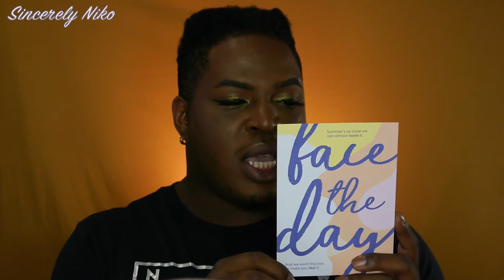JUNE BIRCHBOX UNBOXING| IS THIS MY LAST ONE? | Sincerely Niko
AYE YO SHAWDY, OPEN ME UP!!!

Hey RebelSquad ! I know, it time to say goodbye to unboxing these beautiful Birchboxes on my channel. It was fun reviewing them and seeing what I received on camera with you guys. It might make a return in the near future but who knows.

If you haven't done so by now,  make sure you hit that subscribe button to never miss any awesome video like this, and I hope to see you guys in the next one! MUAH!

Products Used | Mentioned:

Earth Nectar: Coconut Curl Cream
Estee Lauder - Night Repair Cream
Marcelle: Hydro-C 24hr Hydrating Gel
Mellow Cosmetics: Liquid Lip Paint in New York
The Beauty Crop: Blush Duo in Papaya Don't Preach

If this video is sponsored, I will disclosed this information in the beginning of the video. If not disclosed as sponsored, treat this video as an non-sponsored video. All thoughts about these products mentioned are of my own opinion/views and not scripted from any brands. My loyalty are to you my freedoms!
(Updated: 5.16.17)

The Bits:
✘ Age: 29
✘ Area: Atlanta, Ga
✘ Race: Black & Dominican
✘ Editing Program: Final Cut Pro x
✘ Computer: MacBook Pro (2009)
✘ Camera: Panasonic Lumix G5 (HD Camera)
✘ Allies: The Black Beauty Boy!